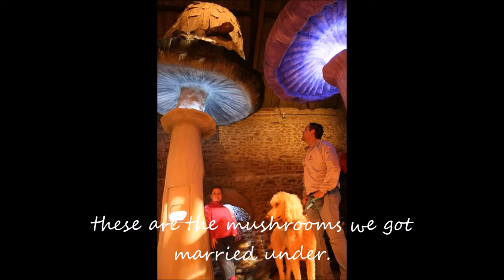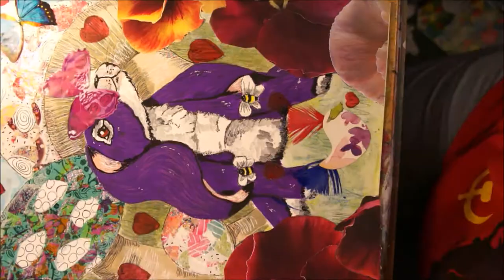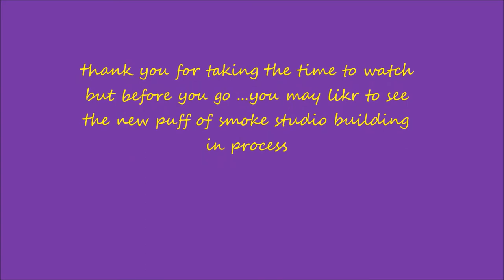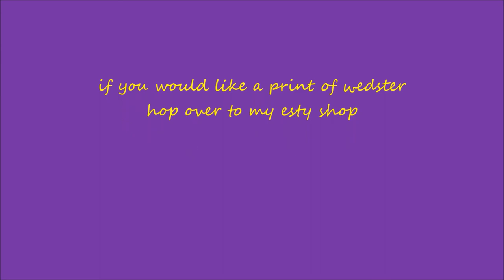"wedter the hare" thank you illstuction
hi this is a vlog where i create the image for my thank you cards for my wedding, plus update on studio build.
so grad a cuppa,some chocolate and relax when i create wedter

you may like to join my puff of smoke community